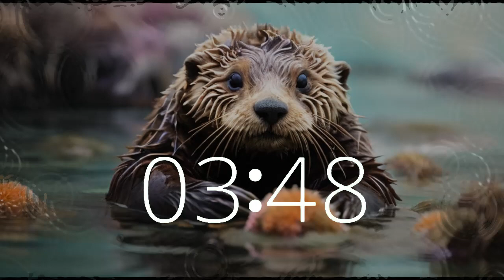Coastal Bliss: 11 Minute Timer Sea Otter Escape | Relax & Recharge 🌊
Indulge in 11 minutes of pure serenity with our Sea Otter Escape, set against the picturesque California coastline. Join a blissful sea otter as it unwinds in the tranquil waters, inviting you to relax and recharge your spirits. Immerse yourself in the calming melodies, perfect for rejuvenating your mind and body.
At Techtonic Grooves, we specialize in crafting California-style lofi beats that fuel productivity and spark creativity. Embark on a musical voyage with us, from the bustling innovation of Silicon Valley to the serene beauty of California's shores.